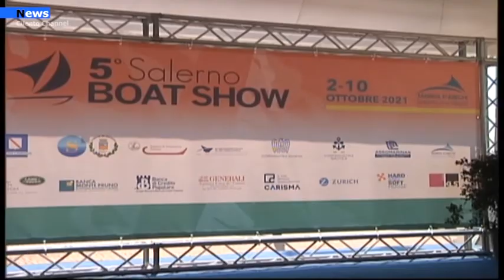Salerno, quinta edizione del salone della nautica di scena nel fine settimana